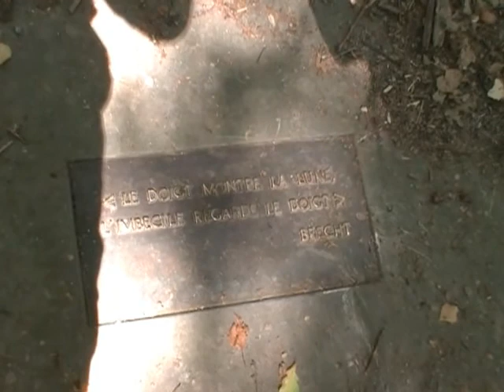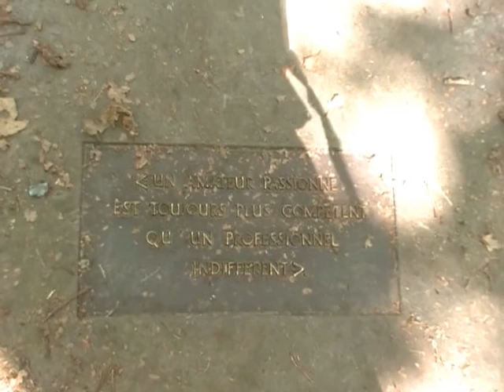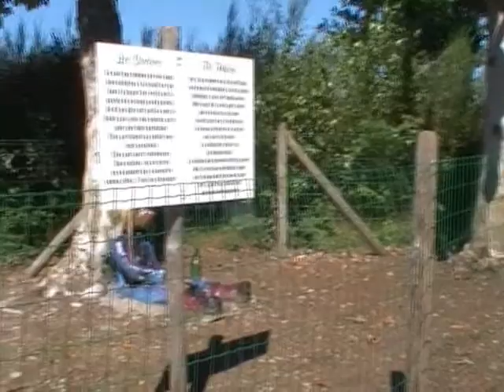Promenade des légendes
amusement